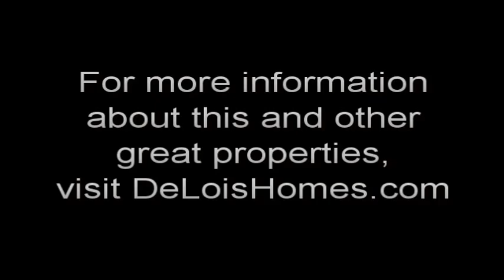26 Chapel Hill Blvd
Brand new 4BD/3BA quality construction by AAA Homes with value added SecuriSave features including security system, upgraded insulation, digital control home systems, and more for reduced energy cost throughout the year. High-end finishes include reclaimed wood accents, custom built-ins, granite countertops, stainless appliances, and luxury master bath.